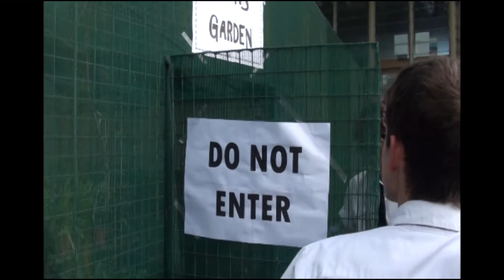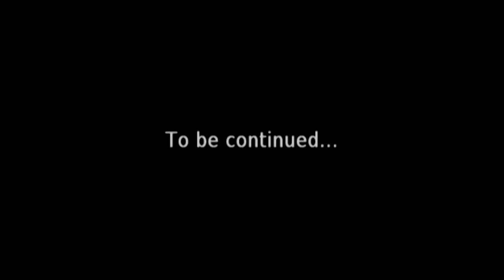The Fruit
Real Authentic Worship - Part 2 of 5